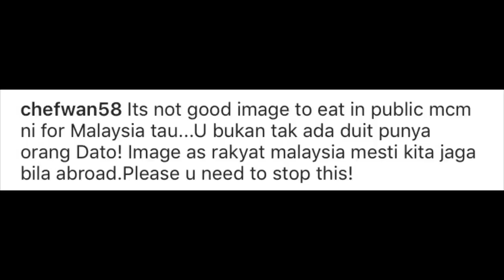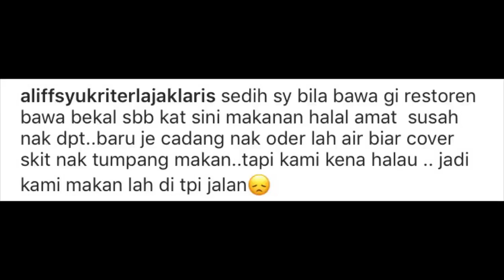Chef Wan HENTAM Aliff Syukri Makan Tepi Jalan Buruk Imej MALAYSIA !!( PART 1)